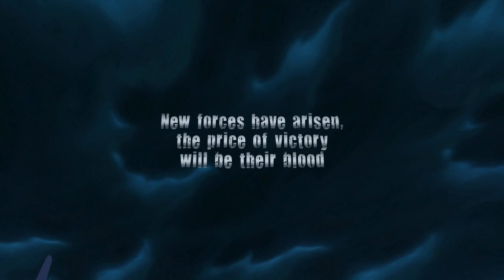Naxxramas The Movie 2009 Trailer HD English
Final movie available 18th March